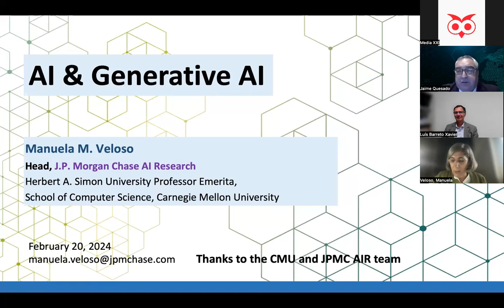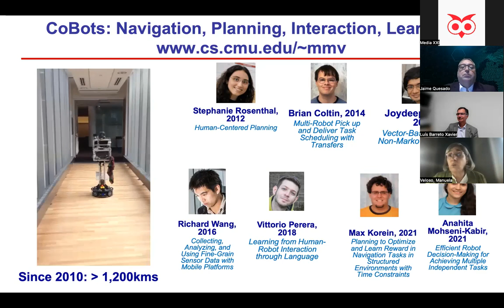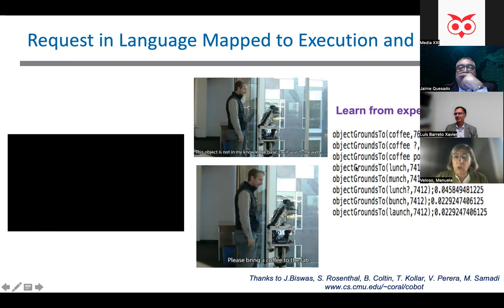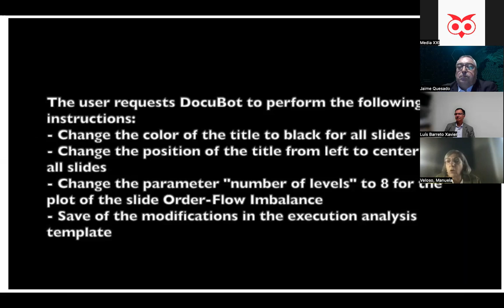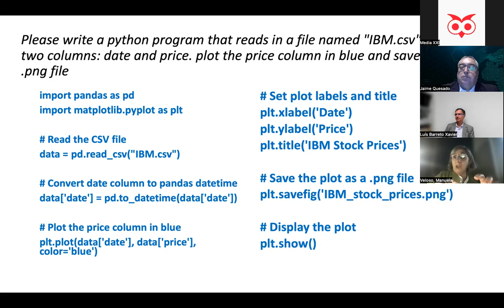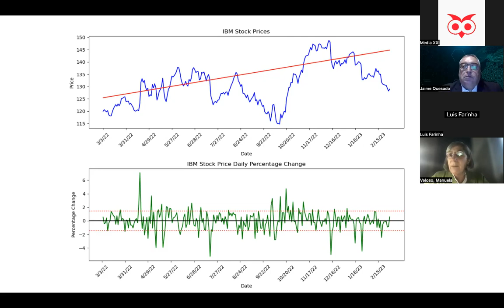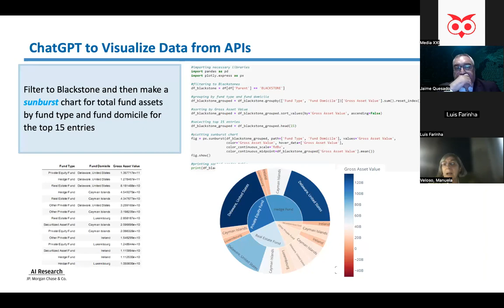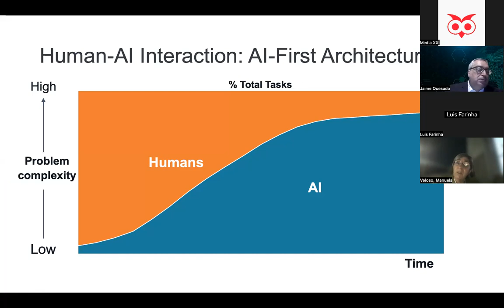CIÊNCIA E INTELIGÊNCIA ARTIFICIAL - MANUELA VELOSO